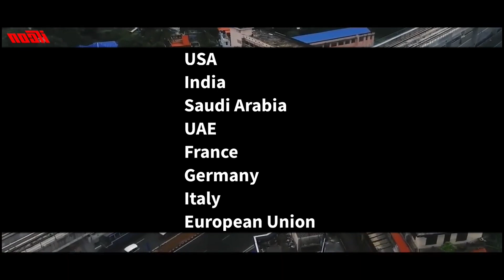🔥भारत का सबसे बड़ा GAME CHANGER | India Middle East Europe Economic Corridor | Megaproject | G20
India is hosting the G20 summit of 2023, and in a recent update, a new mega economic corridor called "India Middle East Europe Economic Corridor" or IMEC will be build to connect the Asia region directly to middle east and different parts of Europe.
This economic corridor will be a direct counter to China's Belt and Road initiative along with the Russia's North South Economic Corridor.
The rail lines, freight railway lines and shipping lanes will be build for an easier transfer of goods and for easy imports and exports in Asia, Middle East and Europe.

india middle east europe economic corridor
g20 summit india
indian infrastructure g20 summit
new deals in g20 summit
economic growth
economy g20 india
IMEC
IMEC Corridor